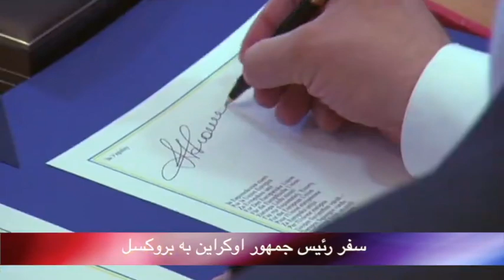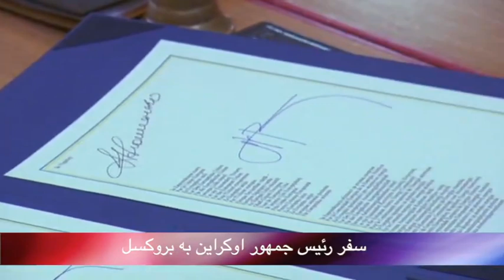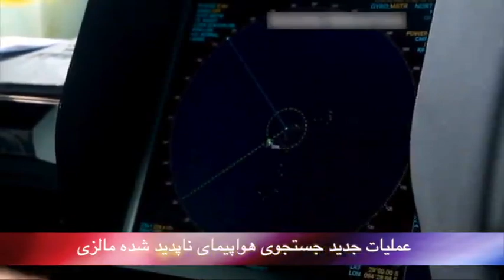تلویزیون ایران فردا - بدون شرح یکشنبه 8 تیر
شما را به دیدن بدون شرح امروز دعوت میکنیم. با ما همراه باشید و این برنامه را با دیگران به اشتراک بگذارید.